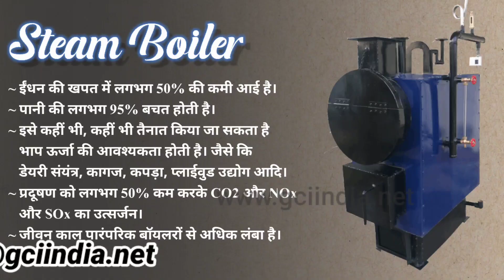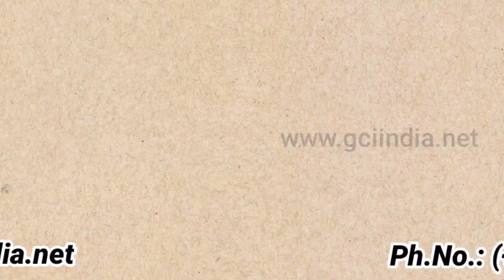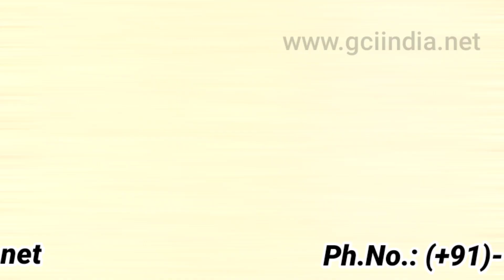मावा भूसी वाला 7462932244, 9608044060, Mawa Machine , Mawa Barfi , Khoya machine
मावा बनवण्यासाठी: 100 लिटर दुधासाठी लाकडाचा वापर अंदाजे 25 किलो आहे. लाकडावरील खर्चाच्या अटींमध्ये: मावामध्ये 1 लिटर दुधासाठी अंदाजे 1 रुपये आणि 1 किलो मावा बनवण्यासाठी 4-5 रुपये.

रसगुल्ले तैयार करते समय पनीर को अच्छी तरह मैश करें वह आटे की तरह एकदम चिकना हो जाए।

रसगुल्ला की सामग्री
(कम चिकनाई वाला, उबला हुआ और पूरी रात के लिए फ्रिज में रखा हुआ) 2 लीटर दूध
(¼ कप पानी में मिला हुआ)¼ कप नींबू का रस
(आप इसमें मैदा की जगह सूजी का भी इस्तेमाल कर सकते हैं) 1 टी स्पून मैदा
(गुलाब जल या इलायची का फ्लेवर डली) 4 कप चाश्नी

रसगुल्ला बनाने की वि​धि
1.दूध से सबसे पहले क्रीम या मलाई उतार लें। इसके बाद इसमें हल्की आंच पर रखकर एक बार उबाल लें। फिर इसमें नींबू का रस डालें। हल्का चलाएं।
2.जब दूध जमने लगे तो आंच बंद कर दें। पांच के लिए रखकर छोड़ दें।
3.फिर इसमें से पानी निकाल दें और पनीर को छलनी में करीब चार घंटे के लिए रखकर छोड़ दें।
4.इसके बाद पनीर को मैश कर लें। ध्यान रहे पनीर अच्छी तरह मैश हो जाना चाहिए।
5.इसमें मैदा या सूजी डालकर दोबारा मैश करें।
6.एक पैन में चार से छह कप पानी उबाल लें। पनीर की बॉल्स तैयार कर लें।
7.ध्यान रहे पनीर की बॉल्स एकदम स्मूद हो कहीं से भी टूटी न हों।
8.तैयार की बॉल्स को उबले हुए पानी में डालकर पैन को ढक दें।
9.करीब 20 मिनट के लिए इन्हें पकने दें। पक जाने के बाद इन्हें ठंडा होने के लिए रखें।
10.जब बॉल्स ठंडी हो जाएं, तो इनमें से पानी निकाल लें और चाश्नी में डालें। ठंडी करके सर्व करें।

Features:
1. Can be operated by LPG/PLG/Boi-Gas/Wood/Coal.
2. Usage 22 kg of Wood to make mawa of 100 Liters of Milk.
3. Wiper cum Stirrer for Mixing Mawa.
4. Tilting feature available for taking out ready material.
5. Production rate of 60 Liter Milk into mawa per hour and a batch of 20 Liters.
6. Electricity required.

GCI रीसायकल बॉयलर की विशेषताएं :-
(1) Boiler में बार बार पानी चढ़ाने की जरूरत नही है!
(2) यह टेक्नोलॉजी राष्ट्रपति अवार्ड से सम्मानित  है!
 (3) Boiler में फ्लोराइड व नमक नही जमता क्योकि पानी फिटिंग के दौरान ही भरा जाता है जो 5 से 6  साल चलता है!
(4) बॉयलर लकड़ी गैस या तूड़ी के गिट्टी से चला सकते है!
(5) बॉयलर सभी उद्योग में लगा सकते हैं जहां हिट और स्टीम की आवश्यकता है!
(6) 100 लीटर दूध के रसगुल्ले बनाने में सिर्फ 13 किलोग्राम लकड़ी लगती. है!
(7) 100 लीटर दूध का पनीर बनाने में सिर्फ 3 किलोग्राम लकड़ी लगती है!
(8) 100 लीटर दूध का    मावा बनाने में 20 से 24 किलोग्राम लकड़ी लगती है!
(9) Automatic Kettle से 20 लीटर दूध का 25 मिनट में
      मावा बनता ह!
(10)   इस Boiler के लिए पानी के टैंक की जरुरत नही है!

(11)   हमारे Boiler की एक खासियत है बायलर से    Steam 160°c कढाई में जाता है! कढ़ाई को गरम करके वापस कढ़ाई से 120°c Steam  वापस Boilerमें चला जाता है ये पूरा काम Automatic है!

(12) Boiler में पानी चढ़ाने के लिए PUMP की जरूरत नहीं है!

Khoya भुज ने वाली मशीन Boiler
Khoya bhuje वाली मशीन steam boiler
मावा भुज ने वाली boiler

We are Khoya Making Machine Manufacturers on a turnkey basis by using stainless steel, carbon steel, and other hygienic alloys that do not affect the milk and Khoya quality. With our vast experience in the Dairy industry, we can manufacture and deliver the excellent quality device that you need for making in your milk plant. The machine offered has the finest design with extensive sturdiness. We have earned wide appreciation from our clients for our good speed and high efficiency in preparing Khoya. The device is available at us at a very reasonable price. Our Khoya Making Machine is also an energy saver by less consuming fuel and offers impeccable performance with longer service that makes it ideal for your plant. You can reach us by email or phone easily.

Our Khoya Making Machine Suppliers in Delhi, India are highly demanded by our customers for their outstanding characteristics such as firm structure, high strength, and corrosion resistance. We are manufacturing the Khoya-making equipment on a turnkey basis by using stainless steel, carbon steel, and other hygienic alloys that do not affect the milk and Khoya quality.

 @Automatic Mawa Jaggery Plant Manufacturer Official
 @Yummy Yammy
 @Indian Farmer
 @The Nutri Gurl
 @The Lallantop
 @NDTV India
 @Anu's Kitchen Recipes in Malayalam
 @KUSUM'S KITCHEN
 @TikTok Daily Dairy
 @Amit Bhadana
 @Dairy Gyan
 @National Innovation Foundation - India
 @Krishna's Food Dairy
 @Innovations Tech Lab
 @MAIMUNA KITCHEN
 @Headlines Bihar